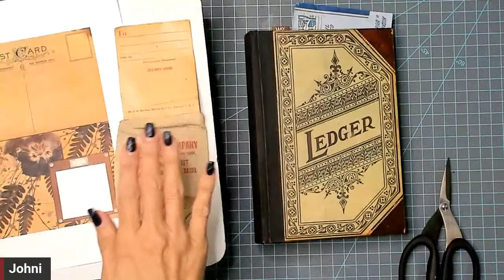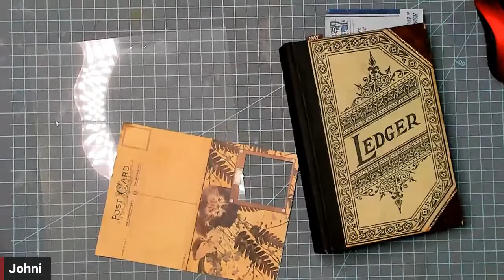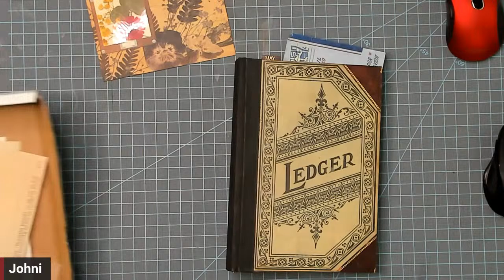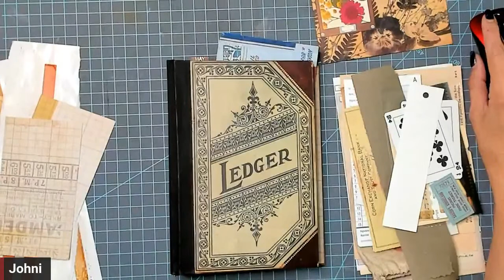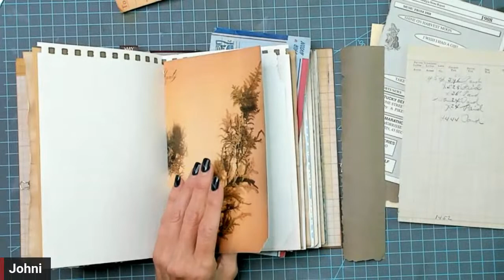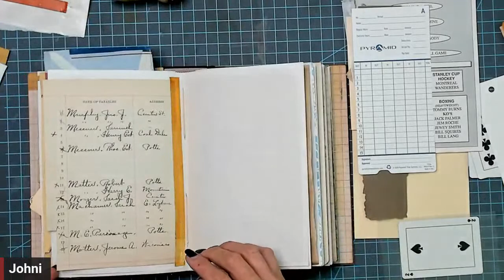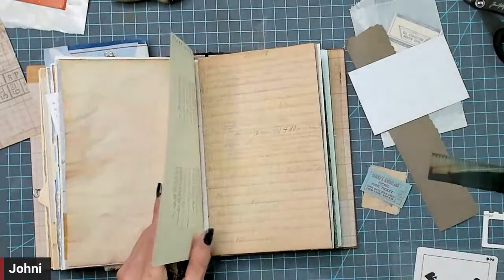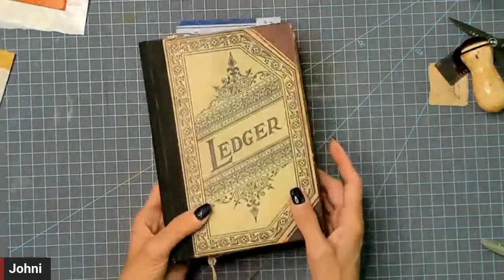Assemblage Journal Collection No.1- Finishing up the journal. (kits still available in Etsy Shop)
Etsy Shop

My New Amazon Favorites Store

New Camera!!!…….

TUTORIAL LIST THAT I USE

Nik The Booksmith- videos

Sewing signatures into block

TRACIE FOX

ZOE TOEFIELD

I am currently on the Design Team for “The Old Design Shop”

Here are the links to her Etsy Shop, Blog & Instagram

Old Design Shop-Julie J.

My favorite craft supplies from Amazon are below:

GATOR MICRO SANDER

MATTE CLEAR SPRAY SEALER

1 1/2” BRUSHES- 2 PC

WAX PAPER. 500 CT

COPY PAPER

22x25 SILICONE MAT

CREAM CARD STOCK

FABRI TAC- 12 BOTTLES 9.50 EA

CLEAR SHEETS OF LABEL PAPER

RING LIGHT

OWL PAPER CLIPS

LG MOD PODGE BRUSH

PAPER TRIMER

INK JET COLOR PRINTER

LASER COLOR PRINTER

LASER BLACK PRINTER

PRINTER THAT DOES 11X17 BORDERLESS